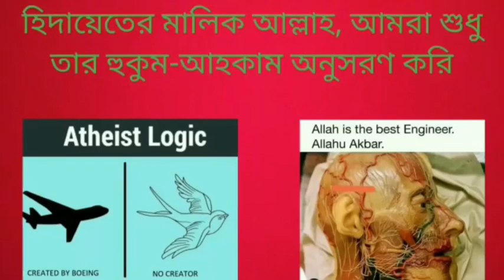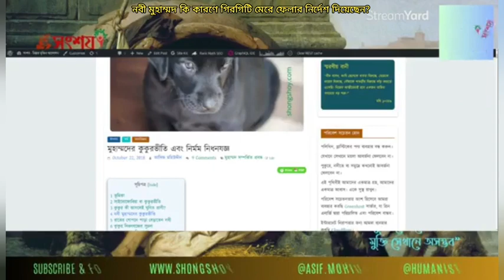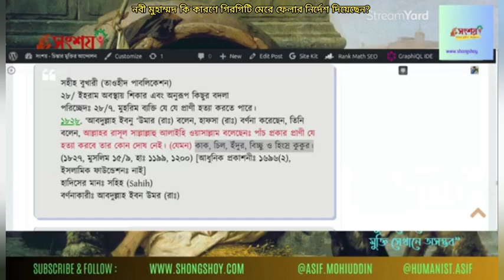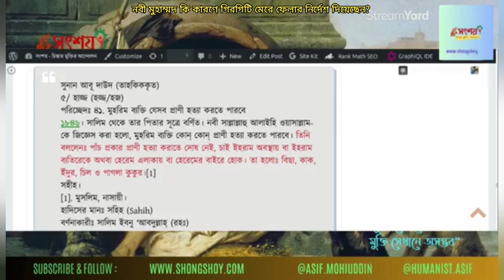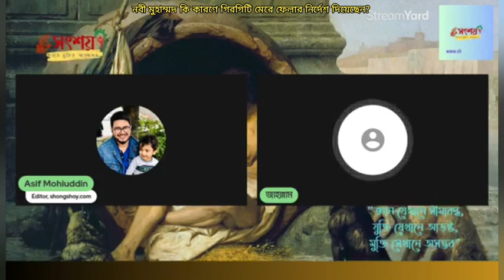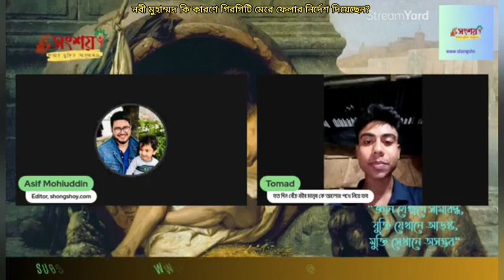হজরত মুহাম্মদ কি কারণে গিরগিটি মেরে ফেলার নির্দেশ দিয়েছিলেন?